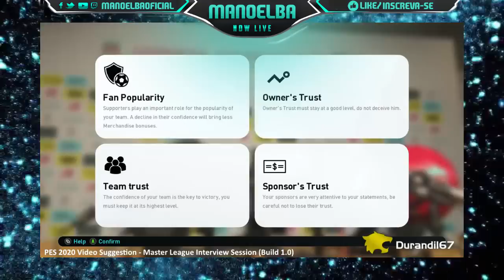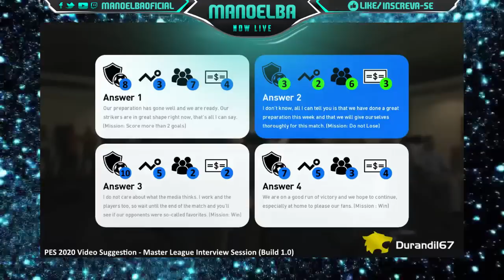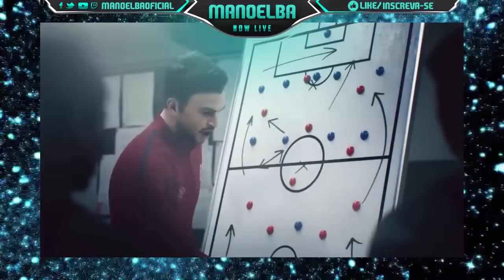PES 2020 - A NOVA MASTER LEAGUE DEVE SER ASSIM !!!